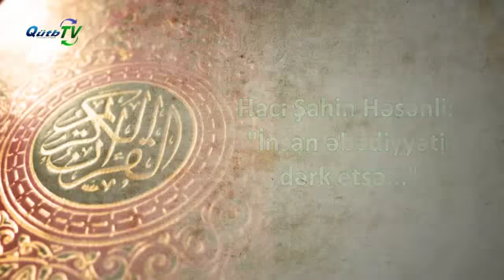İnsan əbədiyyəti dərk edərsə... - Hacı Şahin